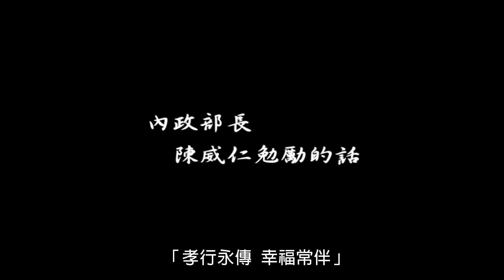103年孝行獎 「及時行孝 讓愛永傳」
[內政部;民政司;2014/09/03;;1/1;及時行孝，讓愛永傳]